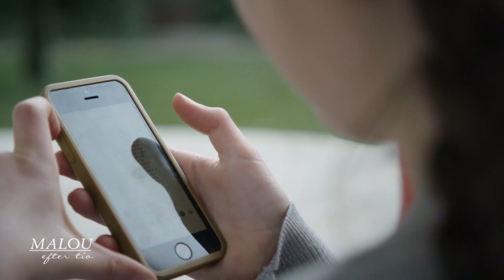Det ska Isabella Lövin göra efter politiken - Malou Efter tio (TV4)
Filmen ”Greta” om Greta Thunberg hade biopremiär i fredags och visar på ett stort klimatengagemang. Men genom hennes ögon ser vi också en vuxenvärld som säger sig vilja lösa klimatkrisen, men som i vissa fall agerar motstridigt. Miljö- och klimatminister Isabella Lövin om varför vi inte kommit längre, och varför inte fler röstar på partiet. Hon pratar också om coronapandemins effekter på klimatarbetet samt vad hon ska göra efter hon lämnar politiken.